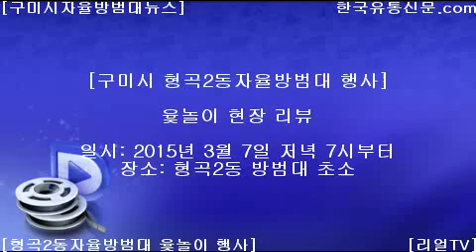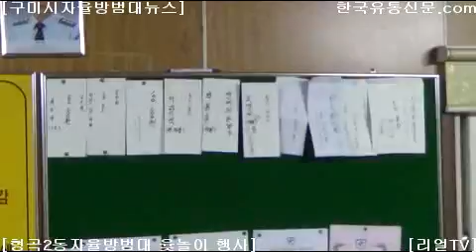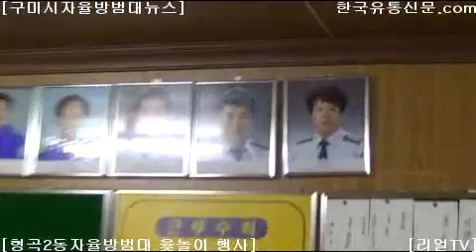[한국유통신문.com] 구미시 형곡2동 자율방범대 윷놀이 현장 리뷰-2015년 3월 6일